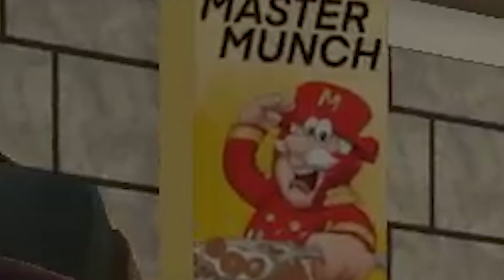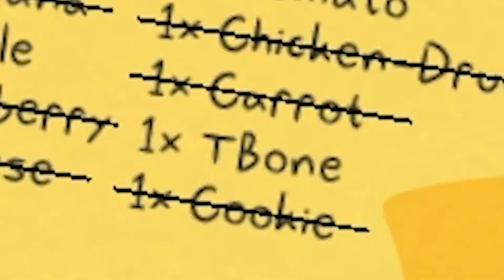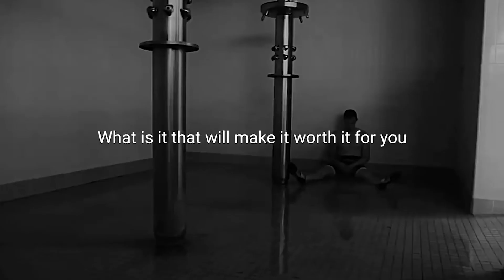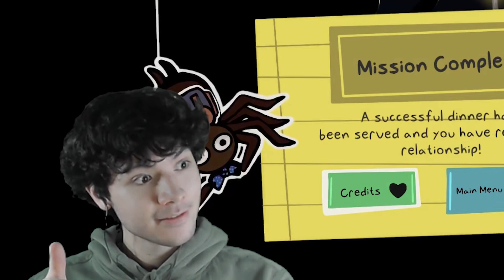How I Overcame My Fear Of Spiders By Playing This Game...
𒆜 Today I am trying a game called "The unwanted helper". It's a game about spider-man without the man. Funny enough this little spider (called "Kevin") took it upon himself to save a relationship, that's failing because of a lazy husband. It's an awesome game that reminded me of "I am bread". I hope you enjoy!

𒆜 𝓕𝓸𝓵𝓵𝓸𝔀 𝓶𝓮 𝓪𝓽:
𝘈𝘭𝘸𝘢𝘺𝘴 𝘰𝘱𝘦𝘯 𝘧𝘰𝘳 𝘋𝘔'𝘴 𝘢𝘯𝘥 𝘚𝘩𝘰𝘶𝘵-𝘖𝘶𝘵𝘴.